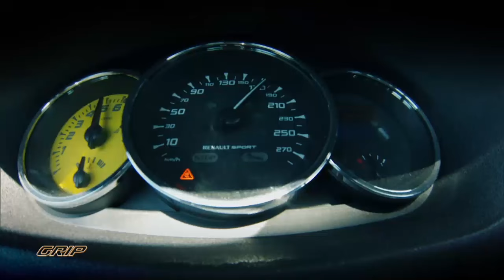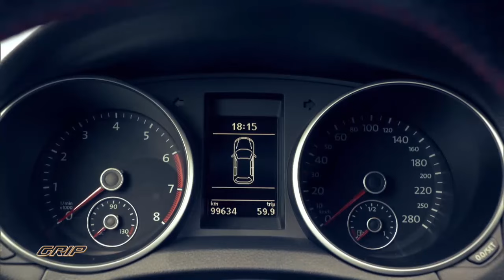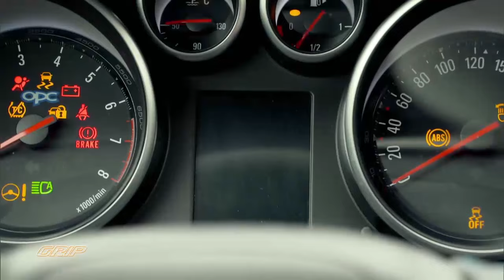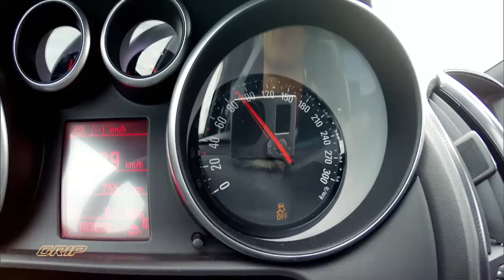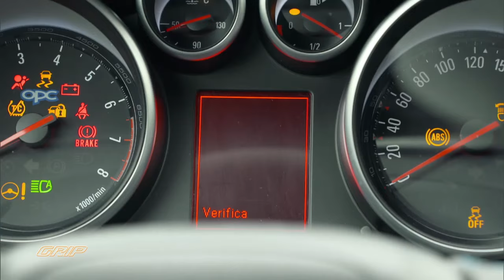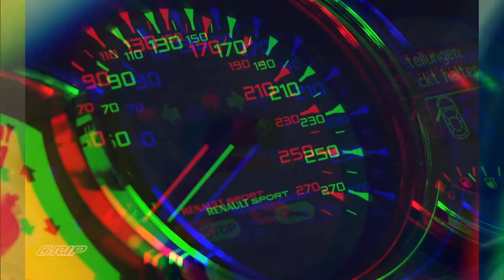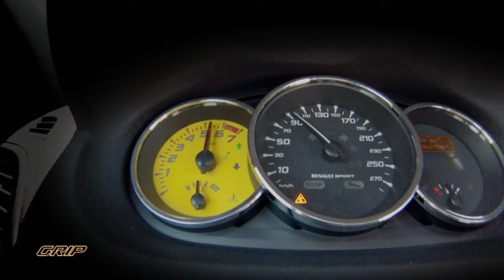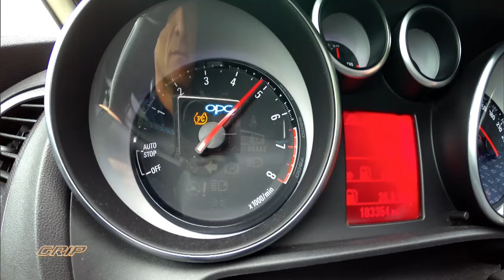Dreikampf der Kompakt-Klasse-Kracher! I Opel Astra OPC, Renault Mégane R.S., Golf GTI I GRIP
GRIP-Moderator Matthias Malmedie steht vor einem Dreikampf! Der Kompakt-Klasse-Kracher: Opel Astra OPC gegen  Renault Mégane R.S. versus Golf GTI. Alle drei sind gebraucht, 7 bis 8 Jahre alt und fast 250 Km/h schnell.